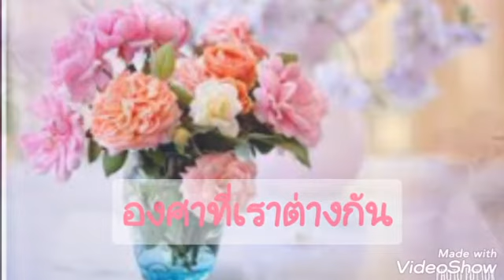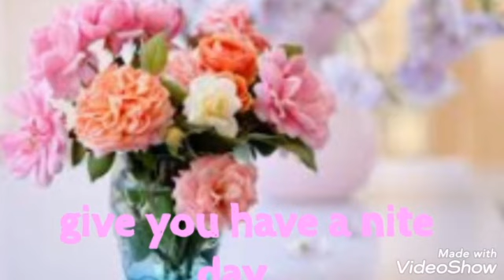องศาที่เราต่างกัน😊😊ฟังเพลงเพราะกันค่ะ😊เก็บเป็นเมมเมอรี่สมัยละอ่อน😙😙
องศาที่เราต่างกัน